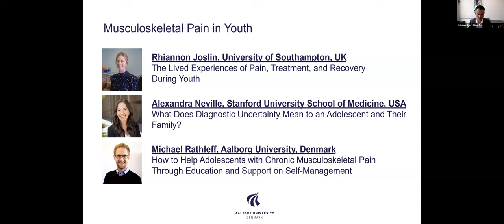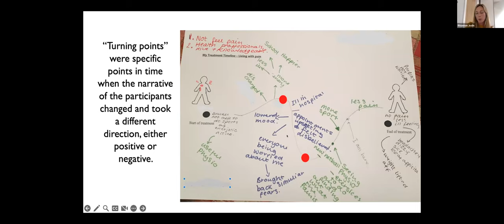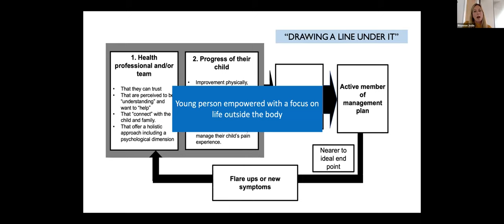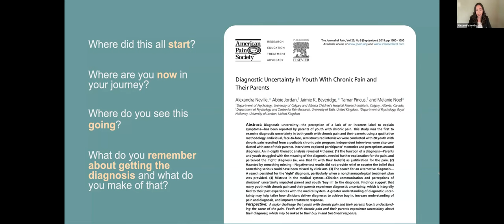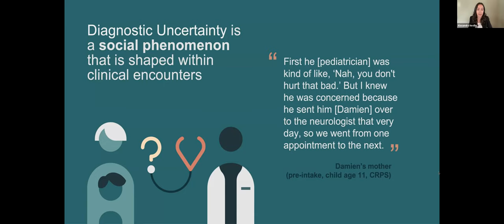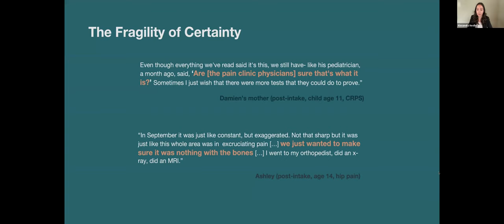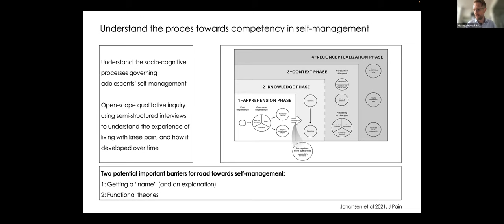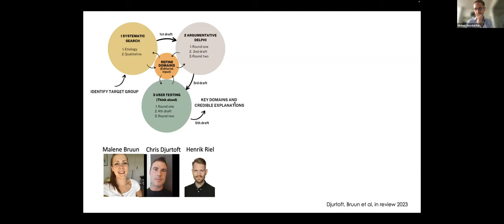Musculoskeletal Pain in Youth